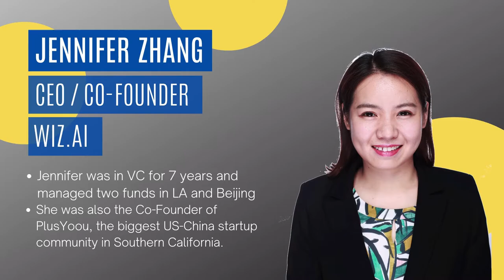Faces From The BLOCK: Meet WIZ.AI's Jennifer Zhang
WIZ is a fast-growing startup deploying cutting-edge conversational voice AI technology into large corporations throughout Southeast Asia. Backed by globally leading venture capital funds, they are rapidly expanding their humanistic AI conversational solutions across industries. With offices in Singapore, Nanjing, and Jakarta, their diverse team of scientists, researchers, linguists, dialogue designers have cross-functional expertise and are constantly pushing the boundaries of humanistic AI conversation for ASEAN languages